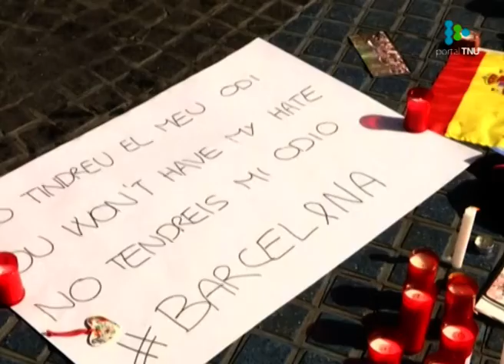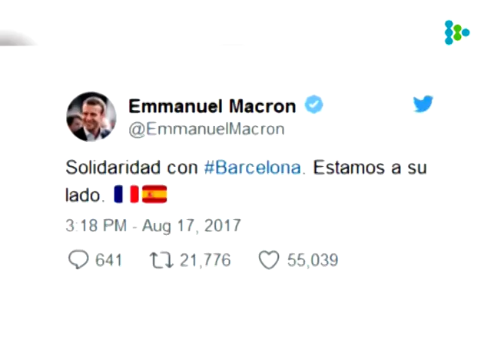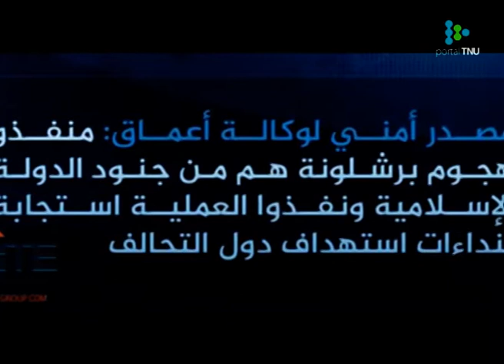Una multitud se manifestó en España y rechazó los atentados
El país intenta volver a la normalidad luego de los ataques en Barcelona y Cambrils. La cancillería uruguaya condenó los hechos y expresó solidaridad.